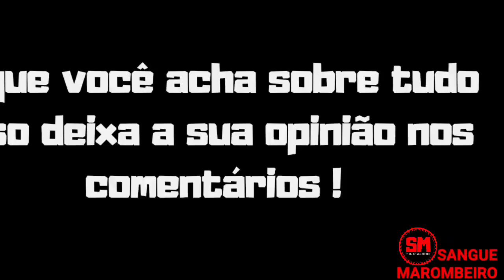TAMER SOBRE RAMON E PERGUNTA AO ZANCA E ZANCA RESPONDE E+ VEJA!!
O QUÊ FALTA ZANCA? TAMER QUESTIONA ELE RESPONDE E+ VEJA!!

Tamer Arbitro do Mr.olympia comenta sobre Ramon Dino faz perguntas ao Gabriel Zancanelli e mais veja o corte Do podcast.

Tamer falando sobre Ramon Dino, Tamer falando sobre Gabriel Zancanelli,